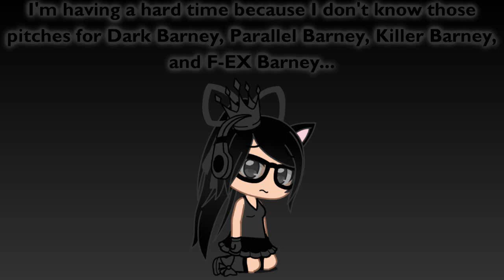I'm having a hard time because I don't know those pitches for DB, PB, KB, and F-EX Barney...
Just to let you know, guys... I'm having a hard time on My First Massive Longest Barney Error [Part 34] because I don't know those pitches for Dark Barney, Parallel Barney, Killer Barney, and F-EX Barney... I hope they can give me some pitches for Dark Barney, Parallel Barney, Killer Barney, and F-EX Barney...